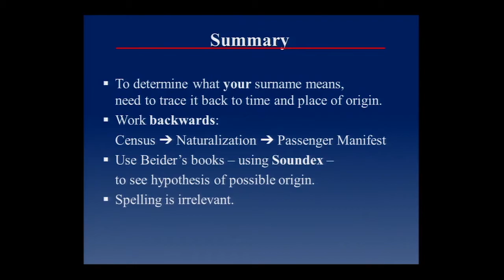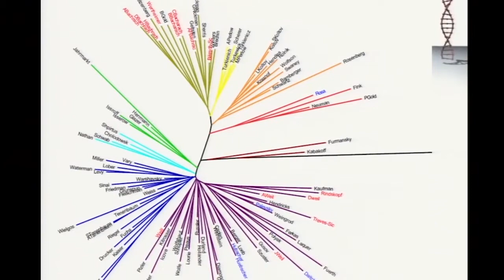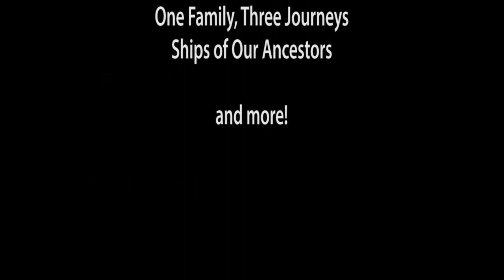IAJGS LIVE! 2016 Promo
Attend some of the IAJGS Conference without leaving your home, or rewatch some of the conference after the week is over. With 60+ sessions streamed LIVE! and available on demand for three months following the IAJGS Conference in Seattle in August 2016, everyone can learn from Jewish genealogy experts how to do their own family history.